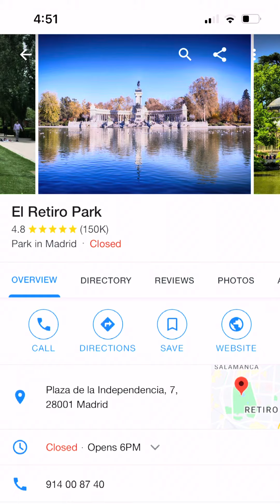How Moving Out Of America Changed My Life (Day 11)